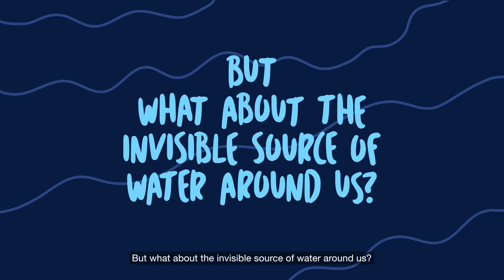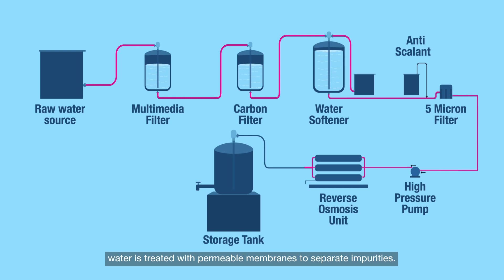Using groundwater to tackle the drinking water crisis | BRAC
At least 2.5 million people living in coastal areas of Bangladesh experience scarcity of safe drinking water. To support communities living in water-scarce conditions, BRAC is using groundwater resources as a viable option for safe drinking water.